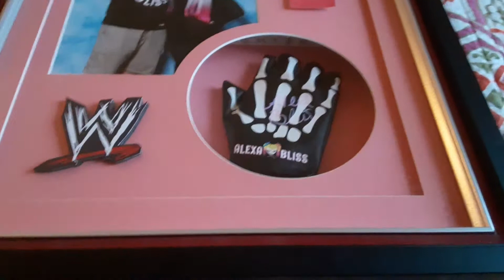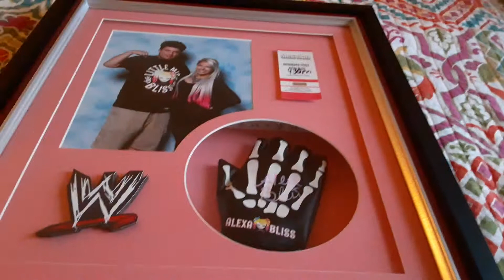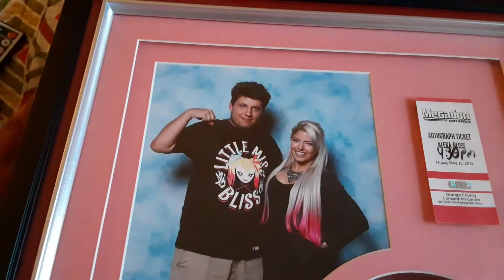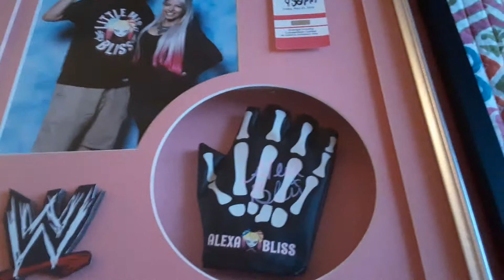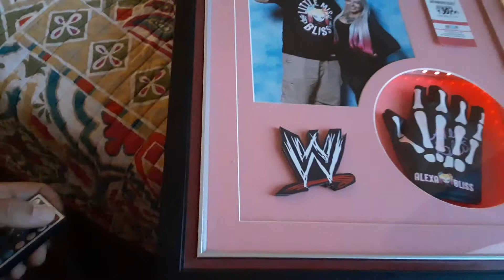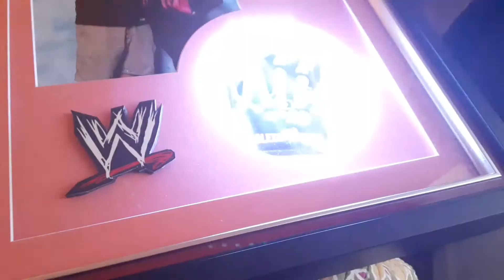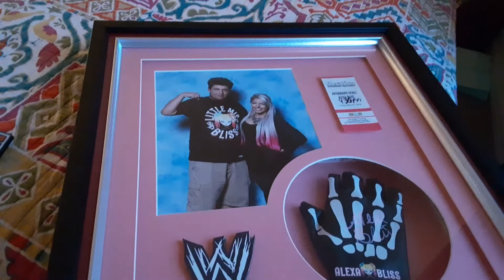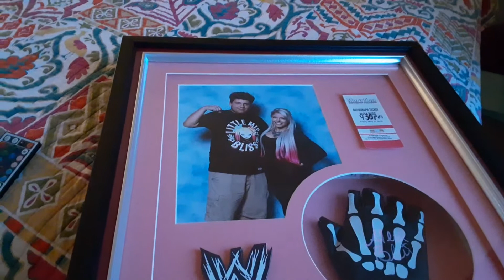Alexa Bliss Autograph Glove/Frame Review!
In Depth View Of My Glove Signed By Alexa Bliss. I Also Had It Put In Frame Professionally.